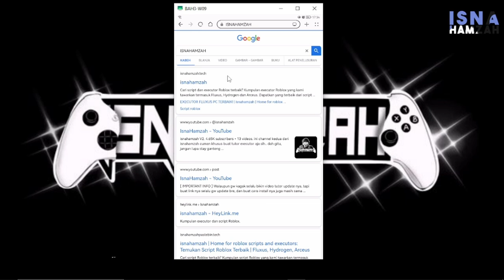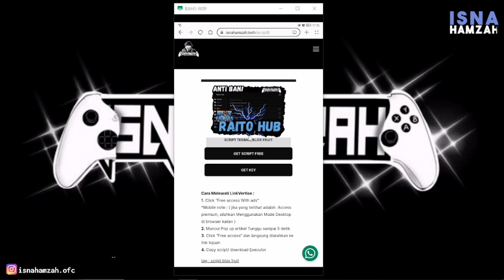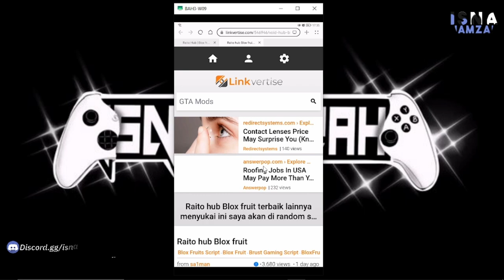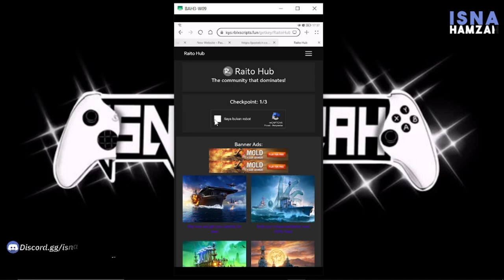[ UPDATE ] BLOX FRUIT SCRIPT MOBILE | AUTO RACE V4 | EZ GOD CHALICE! AUTO FARM CHEST OP | ANTI RESET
🔸Script yang di video [ Raito hub ]

🔸Update Executor PC [ WORKING ALL ]

Full tutor ada di channel kedua gw : @isnahamzahV2

‒‒‒‒‒[ ⇩ Description ⇩ ]‒‒‒‒‒‒‒‒
Info update script Raito hub
Credits :
- Showerhead (  Fluxteam dev  )
- Furky ( Codex dev  )
- Efes ( Raito Dev )

This video is original content (there is an isnahamzah logo or marking on each video! )
The Owners Of this video does not consent to any forum of this content being redistributed, re uploaded or assimilated in any way, including but not limited to, Thumbnail, Clips From This Video That are going to be used for intent of Commercial Use, Or even the full video. To contact the owner of this video please email..

Note for YouTube:
This video is absolutely NOT infringe and violates any policies such as spam, fraudulent practices and scams. This video is not related to hacking as I'm trying to show them exploits/glitches for the game.